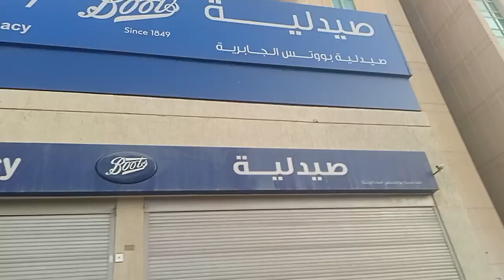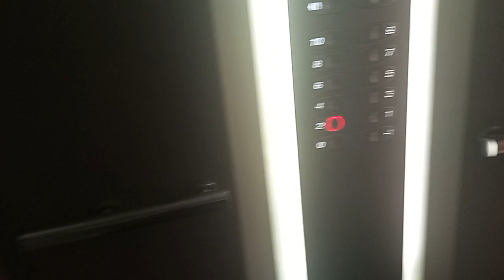walking street n jabriya